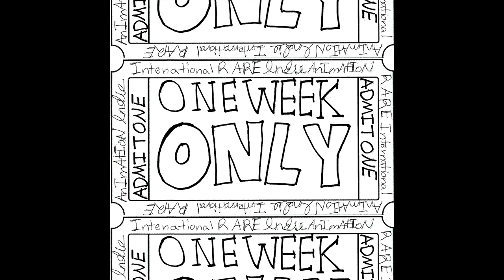One Week Only Podcast - "Going Attractions" Interview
One Week Only Podcast is hosted by Carlos Aguilar & Conor Holt

Interview with director April Wright about her documentary "Going Attractions: The Definitive Story of the Movie Palace"

Originally released on November 27th, 2019